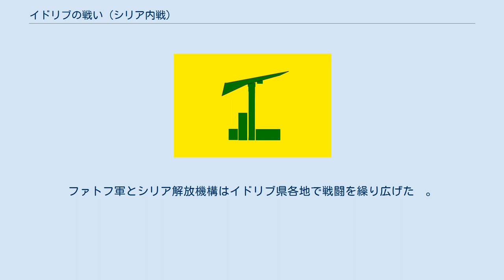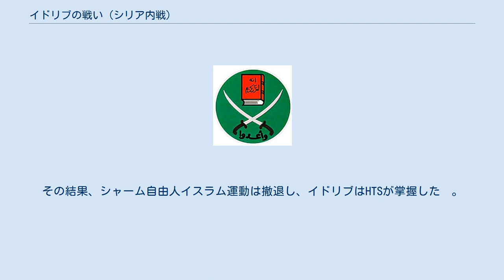イドリブの戦い (シリア内戦)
イドリブの戦いでは、シリア内戦下のシリア・アラブ共和国イドリブ県イドリブにおける、複数の戦闘について記述する。
 イドリブはイドリブ県の県庁所在地。
シリア北東部のアレッポ-ラタキア間にある肥沃な盆地に位置する。
農業は綿花・穀物・オリーブ・イチジク・ブドウ・トマト・ゴマ・アーモンド、工業は紡績・オリーブ油製造などが盛ん。
 アラブの春がシリアに波及した2011年以降、イドリブ県は「アラブの春」は反アサド色が強い地域となる。
そのため、政府軍と反体制派の間で戦闘が繰り返された。
 2015年3月に反体制派のファトフ軍がイドリブを占領して以降、イドリブは反体制派の戦闘員や民間人らの避難先となっている。
シリア内戦が始まってからの6年弱でイドリブに流入した国内避難民は70万人に上るとする推計もある。
 2012年、大統領バッシャール・アル＝アサド率いる政府軍と反体制派の自由シリア軍の間で、攻防戦が行われた。
 同年3月までにイドリブは反体制派の中心地として機能していた。
しかし、シリア政府軍は4日の間猛攻撃を加え、反体制派を駆逐した。
 2012年7月、反体制派の自由シリア軍は、アサド政権に対する総攻撃作戦「ダマスカスの火山とシリアの地震」を開始した。
イドリブでも政府軍に対する攻撃が行われた。
しかし、寄せ集めの自由シリア軍は、メンバーの士気・規律が低下し、2012年夏過ぎには人心の離反を招いた。
その結果勢いが弱まり、イスラム過激派に反体制の主導権を奪われてしまう 2015年3月、政府軍と反体制派組織の合同作戦司令室ファトフ軍の間でイドリブを巡り戦闘が行われた。
この頃、同市には住民やシリア政府の支配を離れたイドリブ郊外からの避難民数十万人が3年にわたって身を寄せていた。
ファトフ軍はこれまでの反体制派以上に高度に組織化され、また重武装化していた。
ファトフ軍は政府軍による空爆を食らいながらも、約2000人の戦闘員が40輌におよぶ兵員輸送車に乗って四方から攻撃を加え、政府軍拠点を制圧したうえで市内に進入するなど、系統立った戦闘を展開した。
なお、戦闘開始前からイドリブの行政機構はジスル・シュグールに移されており、このことがイドリブ陥落を早めたとする見方もある。
 2015年3月24日、シリア政府が統治するイドリブ攻略のために、アル＝ヌスラ戦線・シャーム自由人イスラム運動など、イドリブ県で活動する複数の反体制武装勢力による合同作戦司令室「ファトフ軍」が結成された。
これをきっかけにシリア政府軍とファトフ軍の間でイドリブの支配権をめぐり戦闘が行われる。
 『ハヤート』紙（2015年3月30日付）によると、イドリブ攻略に参加したファトフ軍戦闘員の内訳は以下の通り これに対して、イドリブ市の防衛にあたっていたシリア軍は次のとおり 3月25日、戦闘が行われファトフ軍による自爆テロが行われ、検問所が襲撃された。
この時点で既にイドリブ県の大半は反体制派が支配しており、政府の支配下にあるのはイドリブ市、アリーハー、ジスル・シュグール、アブー・ズフール航空基地など6つの基地を残すのみとなっていた。
一方でファトフ軍の中核を担うと思われていたヌスラ戦線は独自行動をとっていることが明らかとなった。
26日、イドリブ周辺でファトフ軍が次々と施設を占領していった。
これに対して政府軍は空爆で応戦すると同時に新たな検問所・哨所などを設置して反撃を試みた。
 27日、イドリブ県知事のハイルッディーン・サイイドが軍服姿で政府軍部隊を視察した。
ファトフ軍は攻勢を強め、イドリブ一帯の軍検問所20カ所を制圧し、市内に侵入した。
そして中心部の中央郵便局、市東部のミフラーブ交差点、国立博物館、農学部、福祉関連ビル、マアッラトミスリーン交差点、シャムラ・ガソリン・スタンド、ハール市場などを制圧した。
市北東部ではバーブ・ハワー検問所を制圧し、カファルヤー町、フーア市に至る兵站路を遮断、政府軍の進行を阻止するための防御を固めた。
 28日、イドリブは陥落し、ファトフ軍の手に落ちた。
ジハード主義者に占領された県庁所在地としては、ラッカに次いで2つ目だった。
ファトフ軍は市民から歓迎されたと主張した。
また、イドリブ中央刑務所にはファトフ軍兵士たちが進入し、シリア政府によって処刑された囚人たちの遺体とする写真...